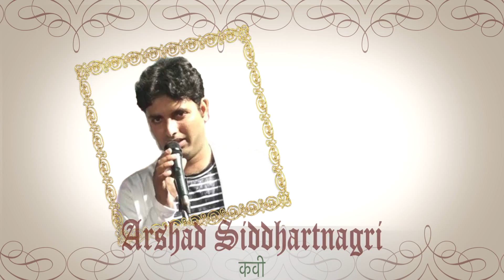ZEENAT AHSAAN QURESHI FUNNY GEET एक बार ज़रूर सुने|| Bijay Kumar Kavi Sammelan|| AENA MUSHAIRA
राजस्थान स्थापना दिवस पहले मातृभाषा फिर राष्ट्र भाषा वरिष्ठ पत्रकार व संपादक - बिजय कुमार जैन द्वारा आयोजित
सह संयोजिका - अनुपम शर्मा 'दाधीच' कवी, १ अप्रैल २०१८ ,अँधेरी, मुंबई | मंच संचालिका - ज़ीनत अहसान कुरैशी |